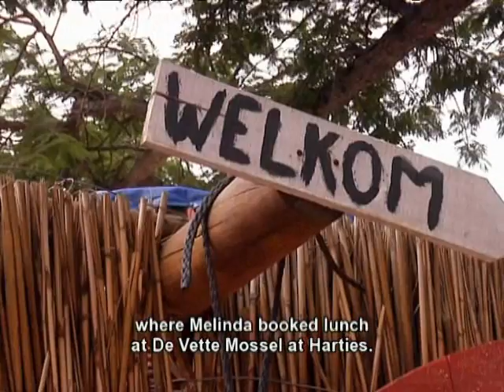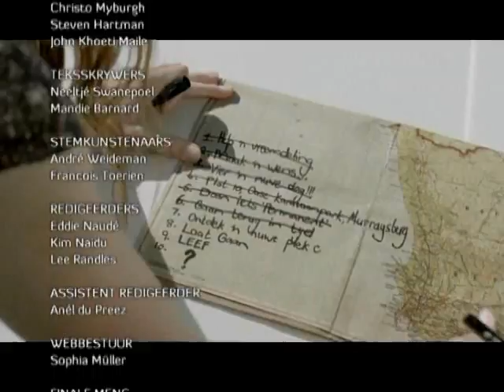Pasella praat met die 'Pad Na Jou Hart' span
'Pad na Jou Hart' is 'n Afrikaanse romantiese komedie met die skrywers en hoofrolspelers Ivan Botha en Donnalee Roberts. Melinda ry saam met hulle "see" toe in 'n oudtydse kar van Tienkels Vintage Car Hire en vra hul uit oor dié fliek.